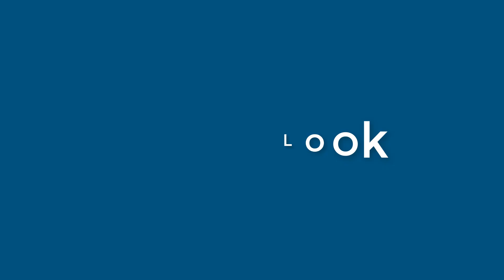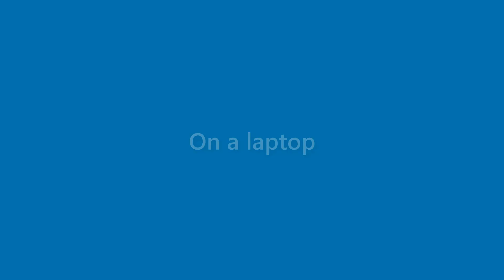Maximus Gentry - appearance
Name Look - Maximus Gentry - appearance. In this video we present "Maximus Gentry" name look and feel in various scenarios.
This video will cover:
How does "Maximus Gentry" look as a personal letterhead?
How does "Maximus Gentry" look on a business card?
How does "Maximus Gentry" look on a computer/laptop screen?
How does "Maximus Gentry" look with different background colors?
How does "Maximus Gentry" look with various fonts?